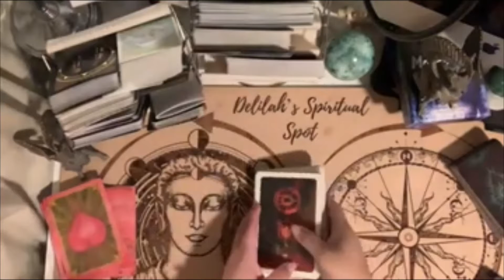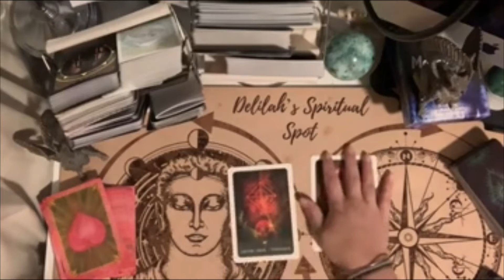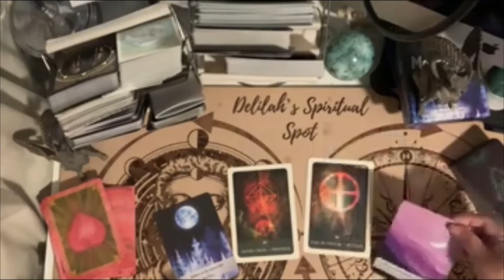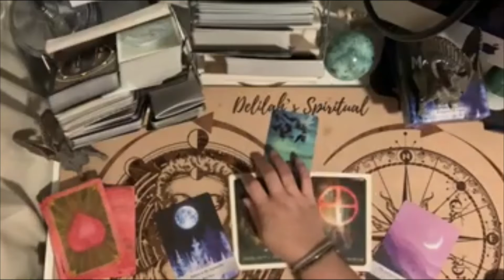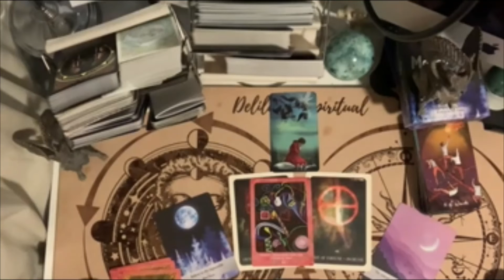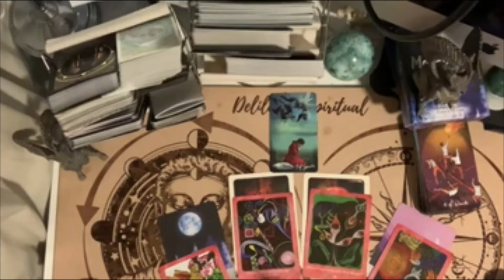Daily Tarot Reading for all Signs Thursday October 21 2021 "Growth"